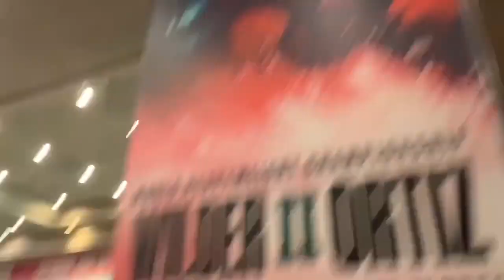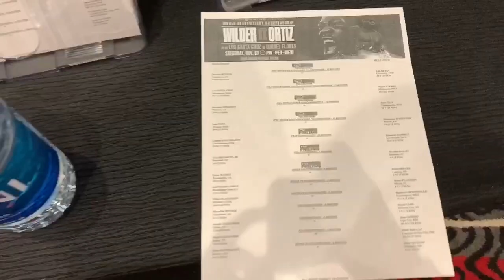6th round KO at Las Vegas, MGM Grand!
My 6th professional fight and I’m already fighting in a big atmosphere like MGM Grand! We ended up with a 6th round knockout against a tough opponent! Enjoy!